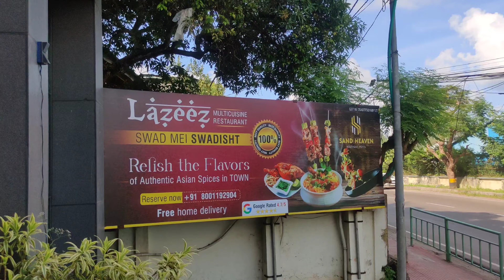Sunday Funday Meeting school friends 😅 // Pallavi Vlogs